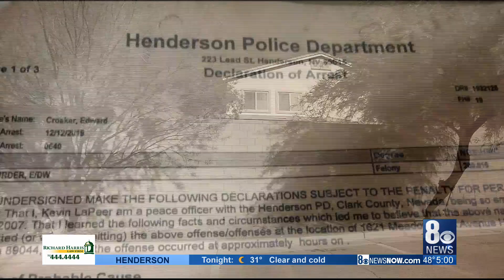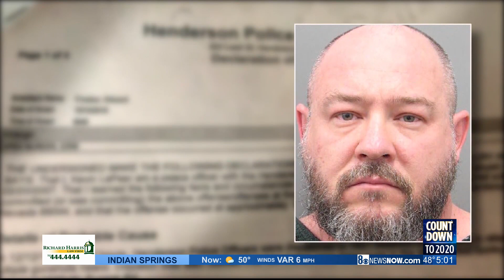More details emerge about 17-year-old and Henderson homeowner who allegedly shot him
The Coroner's Office identified the 17-year-old who was shot and killed behind a home in Henderson as Kory Lino. 8 News Now learned more about Lino and the alleged shooter.